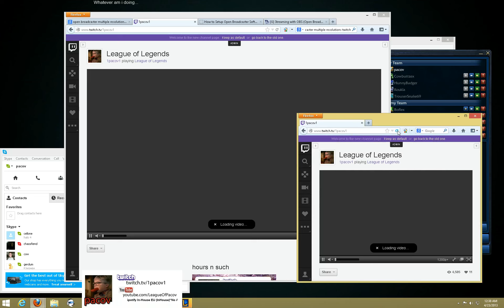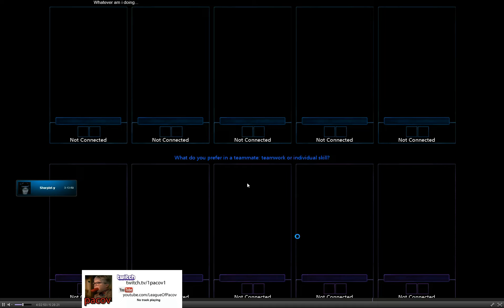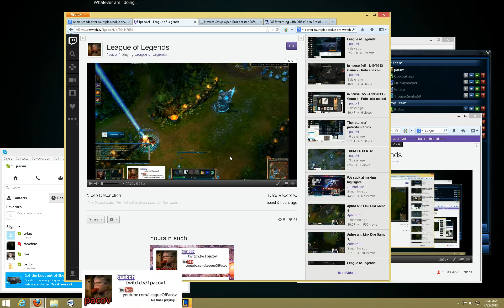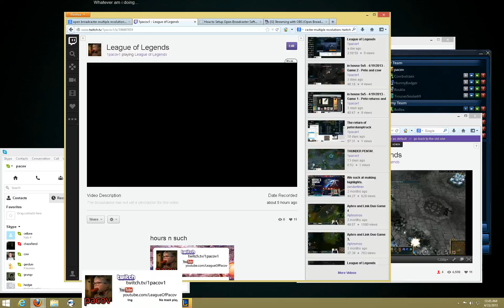twitch stream, pete, cow 4-23